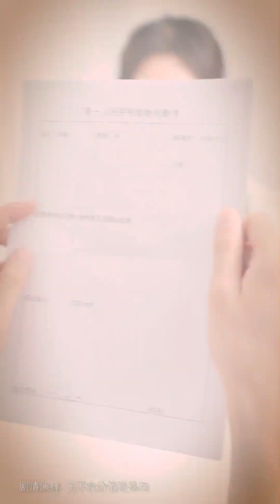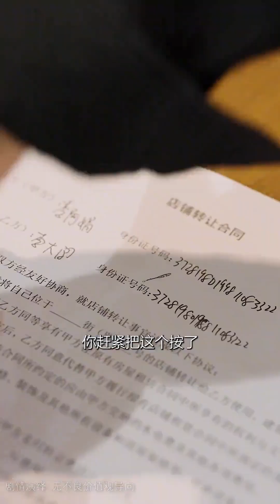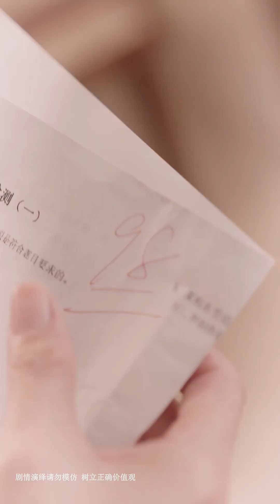女孩患病生命進入倒計時，她一系列瘋狂舉動只為尋找初心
● 我们制作的短剧完全符合平台的使用政策，绝对没有任何不良内容。